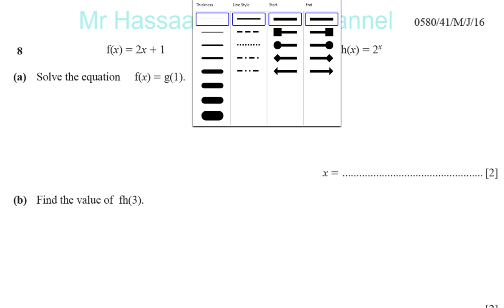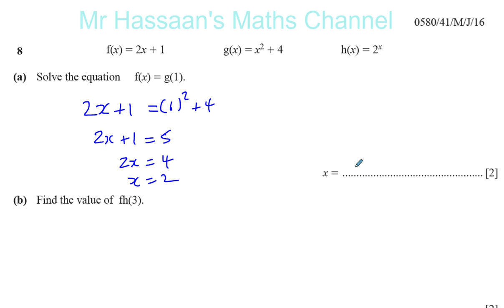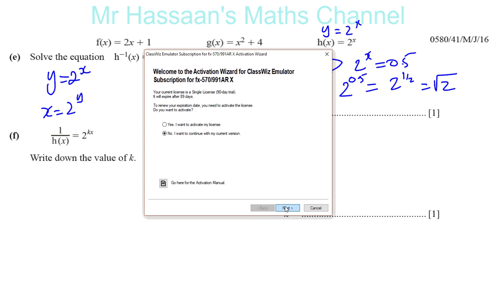0580 41 M J 16 Q8 Functions